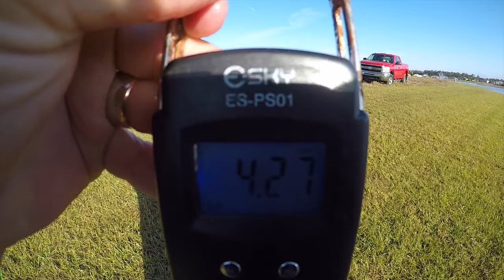POND HOPPING FOR LARGE MOUTH BASS | FLATSFEVER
Watch as Sam goes pond hopping before a work meeting, and catches a stud winter large mouth on a Bandito bug with only one hour to fish.

FAQ:
- Canon Powershot